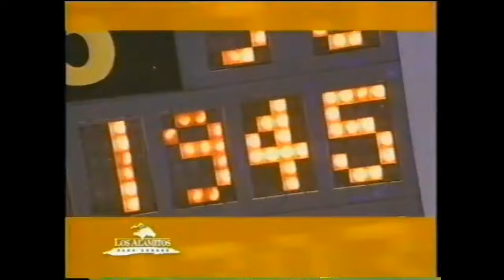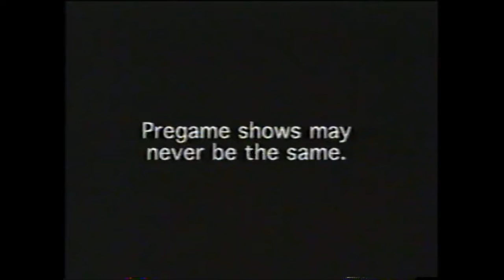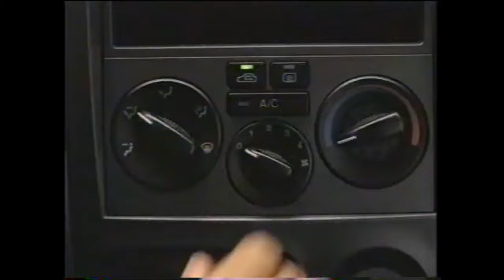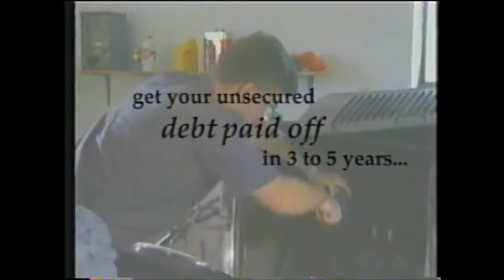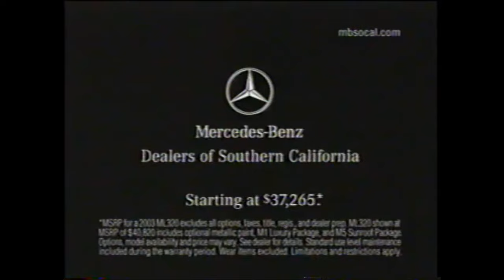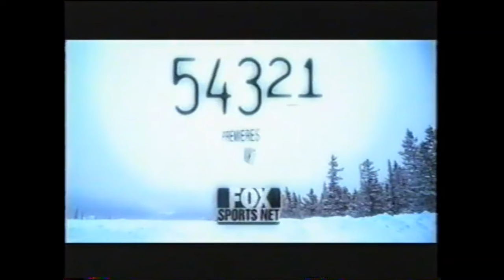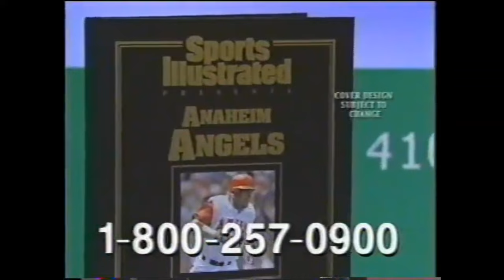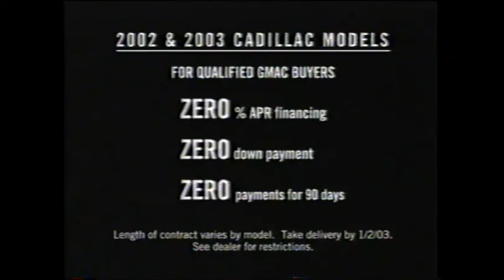Cincinnati Bearcats vs. #25 Hawaii Warriors | Football | November 23, 2002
A special shoutout to fellow Warrior football fan Jeff for sharing his game collection! Mahalo bro!

After emotions escalated following a roughing penalty that sent UH quarterback Tim Chang, dazed and battered, to the training room in a wheelchair, the referees allowed the final seconds to elapse.

As the teams met at midfield for what is usually the traditional post-game handshakes, players from both sides began throwing taunts, helmets and then punches. There were several scuffles lasting several minutes as coaches and police tried to restore order.

"It's all bull (bleep)!" said Cincinnati linebacker Tyjuan Hagler, who was penalized for knocking down Chang with 2:29 to play. "It's the referees' (bleeping) fault. I was pushed into (Chang), and they called it on me. I didn't try to hurt him."

But several UH players felt otherwise, and both sides became tense as Chang was treated on the field for several minutes. As the Aloha Stadium crowd began to chant — "Timmy! ... Timmy!" — Chang was taken to the training room.

Levi Chang said X-rays did not show any significant damage to his son's sprained left knee. Chang originally suffered the injury in the first half, and he did not play in the third quarter.

"He has a lot of heart," said UH wideout Jeremiah Cockheran, who caught the go-ahead 33-yard scoring pass from Chang with 5:10 left. "He's our emotional and physical leader. I love the guy."

"It was a cheap shot," UH right guard Vince Manuwai said. "I feel bad for Timmy."

During the post-game melee, Cincinnati cornerback Marvin Allen stumbled to the turf. He emerged with blood dripping from several cuts on his face.

"They know they did wrong," UH left tackle Wayne Hunter said. "They were sore losers. When it comes down to it, they don't know how to play the game."

While the Cincinnati players went toward their locker room, they were pelted with drinks and rolled-up newspapers.

"This is something you don't like to see," Bearcat defensive end Darryll Ransom said. "Our team isn't like this. We're a good team and we have good hearts, and it was a sad way to end the game."

UH safety Hyrum Peters said: "I don't know how it all happened. It's just a game. Hopefully, everything is OK and they'll get home safely."

Cincinnati players were not made available to the media after leaving the locker room. But Cincinnati defensive end Antwan Peek met with UH slotback Chad Owens, offered an apology from his team, and both players shook hands.

"It's unfortunate," UH coach June Jones said.

Indeed, the sideshow overshadowed a strong effort from the Warriors' defense and Chang's brave-hearted comeback.

Trailing 19-14 in the final quarter, UH got the ball back when linebacker Chris Brown intercepted a Gino Guidugli pass and raced 26 yards to the UC 12.

"I saw the pass and I grabbed it," Brown said. "I was thinking 'end zone.' It fired up the whole crowd."

But Chang's ensuing pass ricocheted off two defenders and the ball was intercepted by free safety Ivan Fields.

In the defensive huddle, "we were getting pumped up," UH defensive end La'anui Correa said. "We were going to stop them."

Three plays later, the Bearcats had lost six yards and were forced to punt. UH took over at its 49, and then turned to Chang, a third-year sophomore. With his left knee fitted in a brace, Chang completed 9-yard passes to Cockheran and then Britton Komine, advancing the Warriors to the 33.

From there, he lofted a pass to the right corner of the end zone. Cockheran ran a streak pattern just outside of the right hashmark and, when strong safety Franklin Callicott slipped, he broke to the right corner of the end zone.

"I knew I had to jump up and make the play," the 6-foot Cockheran said.

He did, triggering a wild sideline celebration.

"We stepped up and did what he had to do for the team," Cockheran said. "That's what matters the most. I came through for the team."

The defense did the rest, denying the Bearcats' final drive.

"We knew we had to step it up big time," UH defensive tackle Lance Samuseva said. "Everybody did what they were supposed to do."

While the Warrior offense met with misfortune — they dropped three wide-open passes, were intercepted twice and failed to score from the UC 1 — the defense made the proper adjustments. In the fourth quarter, the Warriors decided to seize the tempo from the Bearcats' ball-control offense, blitzing at least two defenders, even on running plays.

The more plays the UH defense made, the more the crowd of 33,961 yelled.

"The crowd was going nuts," Correa said. "That gave us more adrenaline."

UH improved to 9-2, the third time it has won nine games in Jones' four seasons as UH coach. The Bearcats fell to 5-6, and need to win their final two games to become bowl eligible.